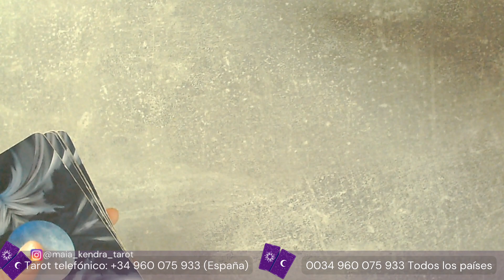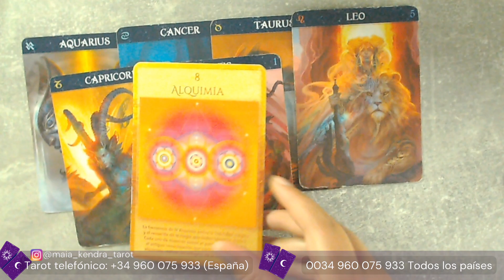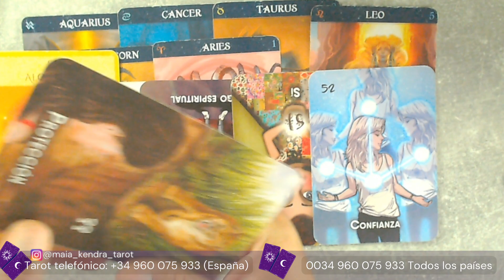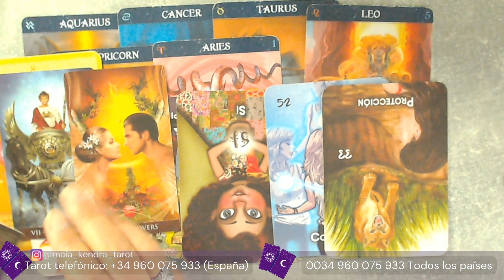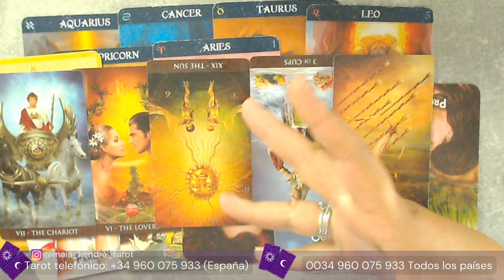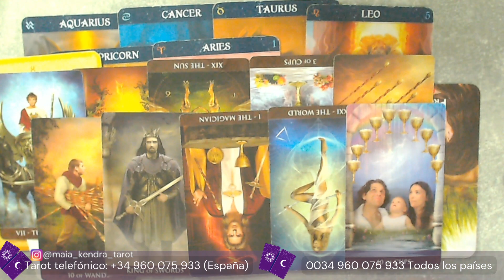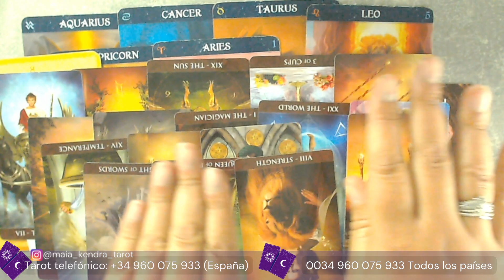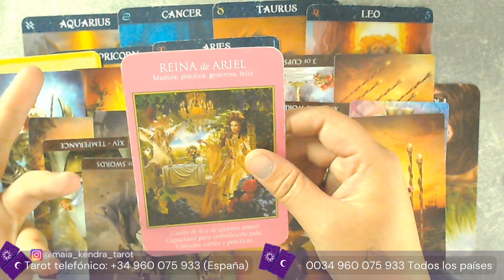PISCIS ♓ WOOW AÚN TE AMA QUIERE REGRESAR, ( TAROT DEL AMOR) 💖